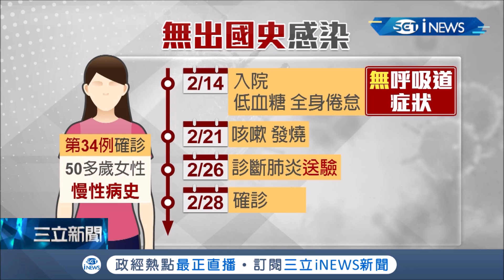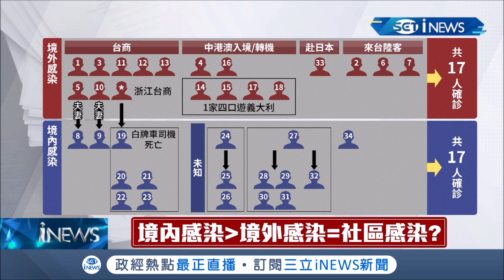34案無出國史是否院內感染 陳時中:認為是在社區得到 如境內感染人數超越境外將符合社區感染第二項徵兆｜【台灣要聞。先知道】20200229｜三立iNEWS